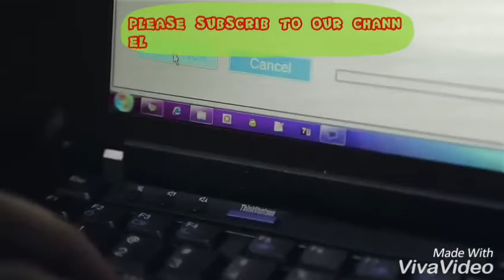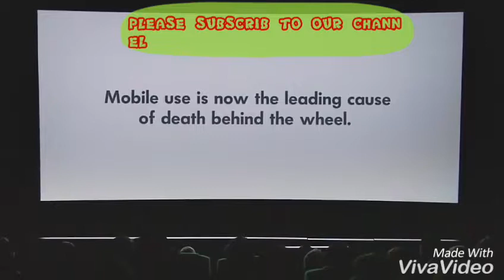Motivational vedio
When you get busy at mobile phone on driving a car